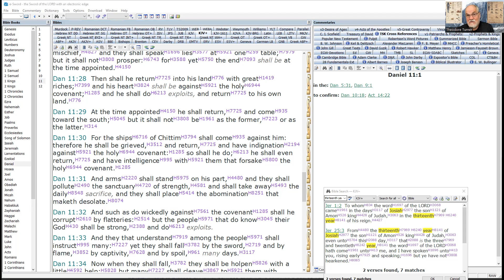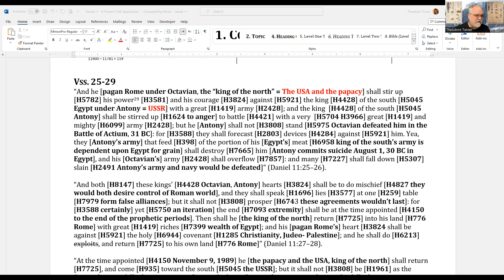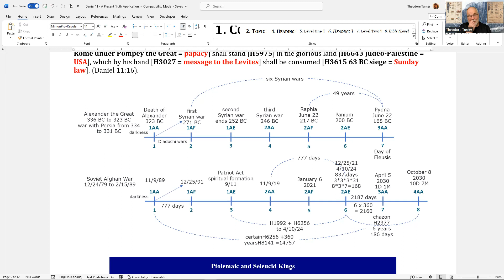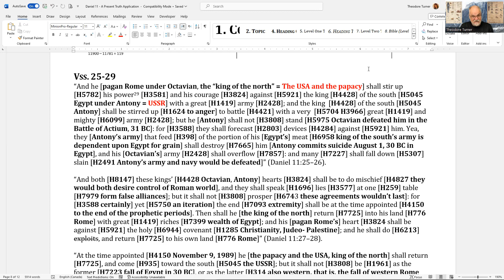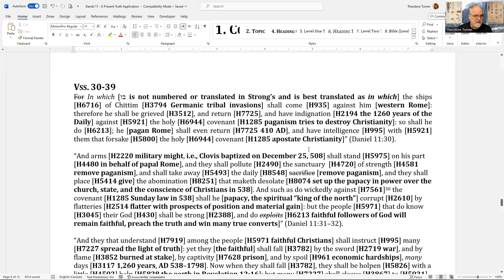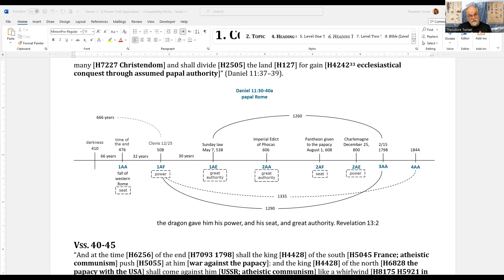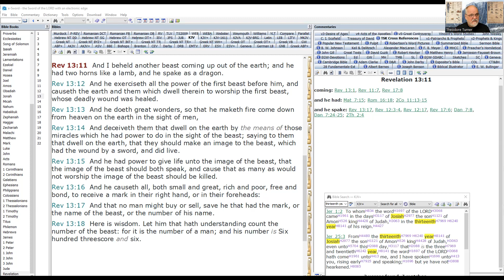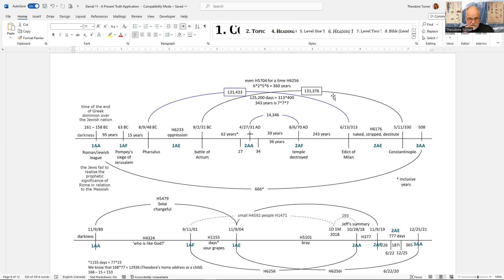161. Daniel's Last Vision - March 17, 2024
Understanding how the repeat of history works